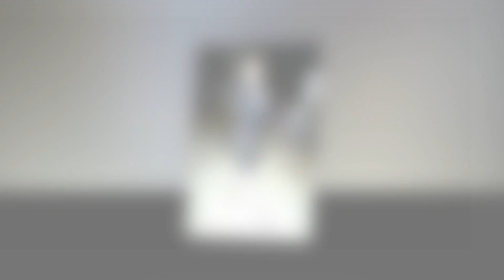Lisa Rinna s Deep Plunging Neckline Lights Up the Red Carpet